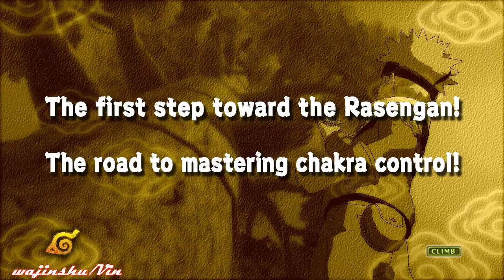Naruto Ultimate Ninja Storm Walkthrough Part 45 Step One in Mastering Rasengan (Tsunade Search Arc)